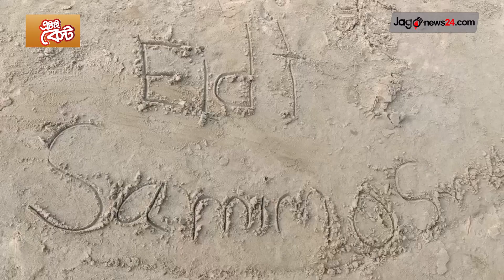কুয়াকাটা সৈকতে ‘মৎস্যকন্যা’ || Jago News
কুয়াকাটা সৈকতে ‘মৎস্যকন্যা’